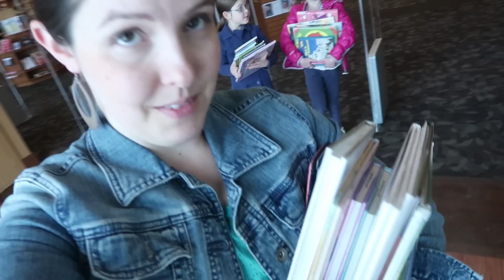Really BIG MOMENT😄